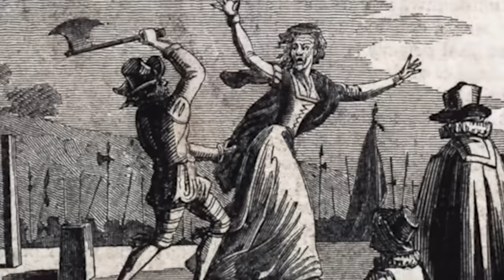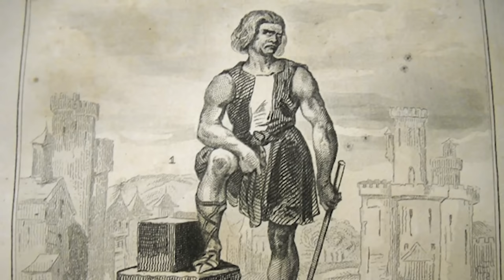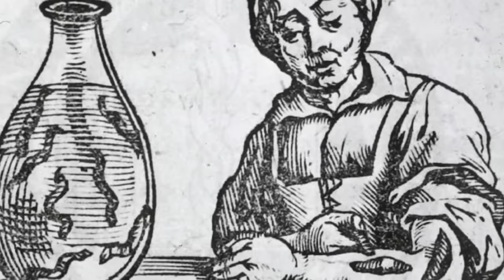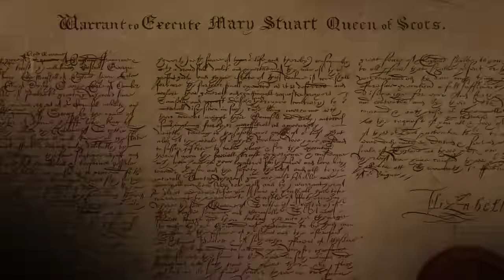Das Bedrückende Leben eines Mittelalterlichen Henkers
Tauchen Sie ein in die dunkle und faszinierende Welt der mittelalterlichen Henker in diesem packenden Video! Erfahren Sie, wie diese geächteten Männer, gezwungen am Rande der Gesellschaft zu leben, ihre Pflichten erfüllten und welche grausamen Methoden dabei zum Einsatz kamen. Vom Axtschlag bis zur Enthauptung, diese unerwünschte Berufung ist voller makabrer Details und überraschender Einblicke. Wenn Sie bereit sind für ein echtes Geschichtserlebnis, dann ist dieses Video genau das Richtige für Sie.

👉 Dieser Kanal wird in Zusammenarbeit mit @medievalmadnesss erstellt

00:00:01 - Der mittelalterliche Henker
00:00:22 - Strafverfolgung im Mittelalter
00:00:00 - Die Rolle des Henkers
00:00:50 - Die Hinrichtungstechniken
00:00:55 - Missglückte Hinrichtungen
00:00:17 - Das Leben eines Henkers
00:00:56 - Die Hängemethode
00:00:51 - Das harte Leben eines Henkers